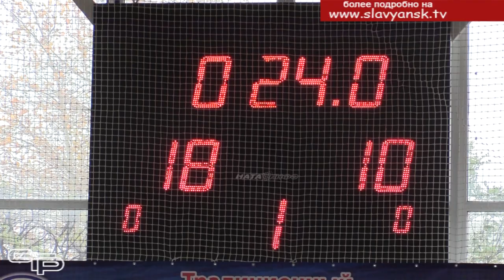Победили сильнейшие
Баскетбол по- прежнему в числе самых популярных и любимых в нашем районе и во всем крае видов спорта. Состоялся одиннадцатый межрегиональный турнир по баскетболу среди юношей 2013 года рождения и моложе памяти Геннадия Павловича Хлыстова